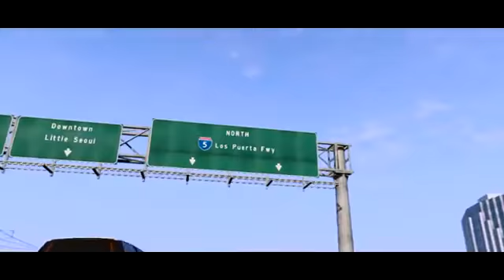GTA V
Can't wait for the release.